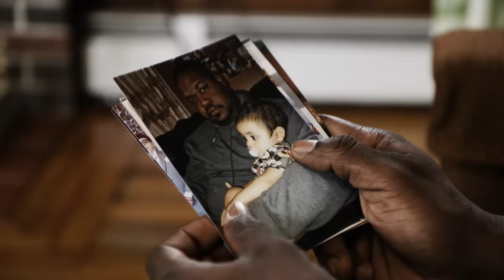I Was 405lbs And Obese - Now Look At Me | BRAND NEW ME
A MAN who weighed 405lbs has lost half his body weight in three years, transforming himself from obese to beast - and even taking part in a bodybuilding competition. In 2018, Levi, from Rhode Island, went to hospital after experiencing intense chest pains - and doctors told him that the next one would be a massive heart attack. He decided to change his lifestyle for good so he could be there to see his grandson grow up. Committing himself to a cleaner diet and consistent exercise, Levi lost 230lbs - and shocked his wife by competing on stage in a bodybuilding competition. Levi is now a fitness coach and says: “I want to be the best me I can be, the best version of myself, mentally, physically and emotionally. I’m stronger than I’ve ever been, I look better than I ever have, and I know it - and own it.”

Videographer: Colin Bell
Producers: Chloe Sweet, Tom Buckman
Editor: Giula Bassanese